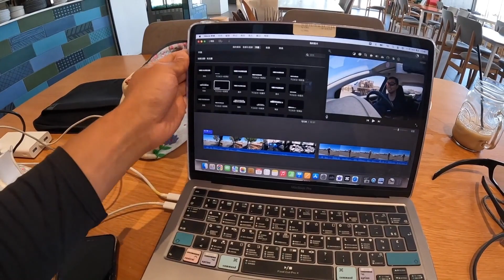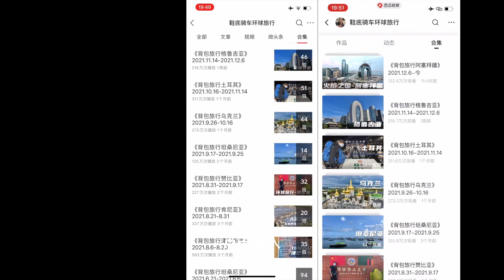环球旅行1226天：家里有各种矿，不怕中国不买，所以敢跟中国叫板